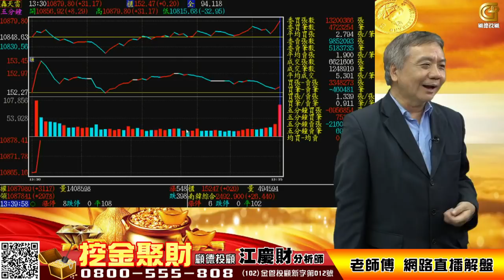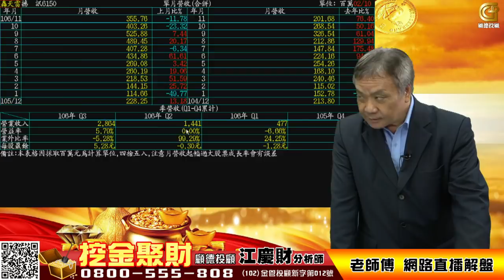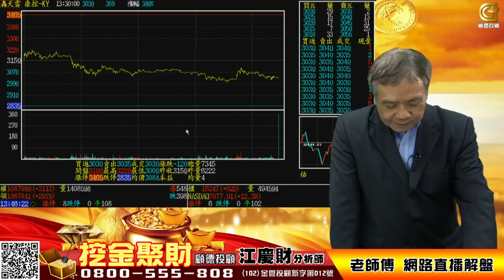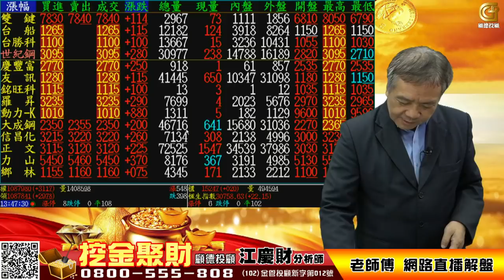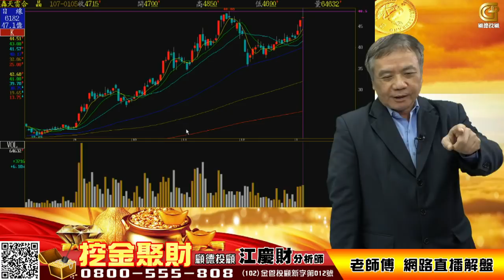2018/01/05 挖金聚財-江慶財 股市老師傅 網路直播解盤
2018/01/05 挖金聚財-江慶財 股市老師傅 網路直播解盤